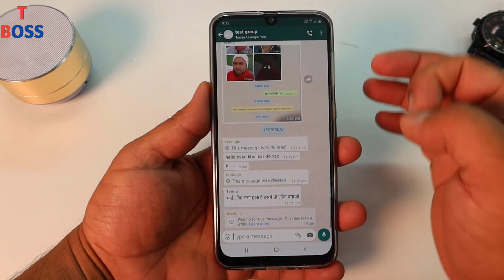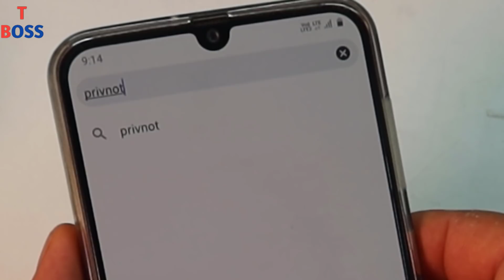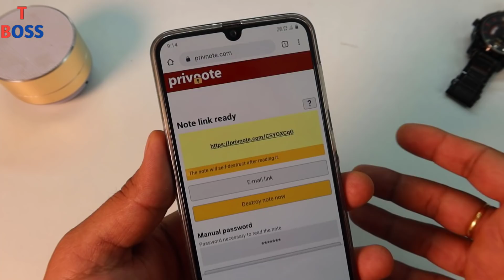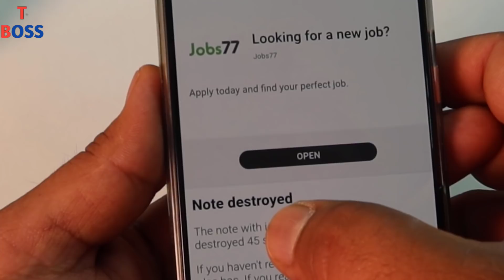Secret Whatsapp Trick For Sending message With Lock You Should Know || by technical boss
Dosto es video me maine aapko btaya hai ki aap kis trah se whatsapp par koi bhi message ko lock lgakar bhej sakte ho, yadi aap koi private message send karna chahte ho to aap uspe lock lagakar whatsapp kar sakte ho

Thanks